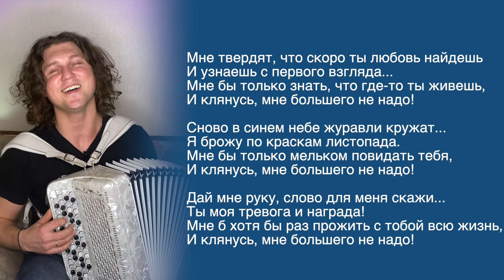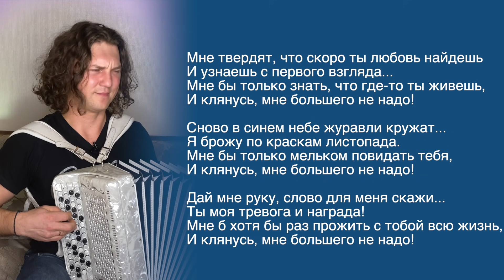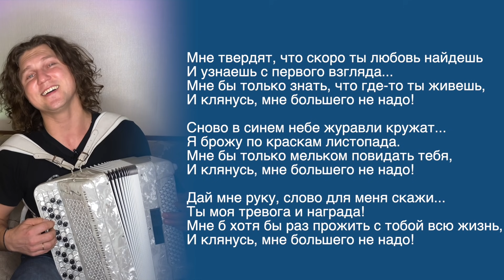ВИЗБОР УСТАМИ МОРДОВСКИМИ😊 Александр Бардин - Мне твердят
Я уже не раз говорил, что обожаю душевные песни.
А человек, который любит душевность, мне кажется просто не может обойти стороной творчество Юрия Визбора!
Вот и я не обошёл)

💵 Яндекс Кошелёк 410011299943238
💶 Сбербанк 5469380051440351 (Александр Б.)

Этот бонус доступен уже со второго уровня (Балалаечки)